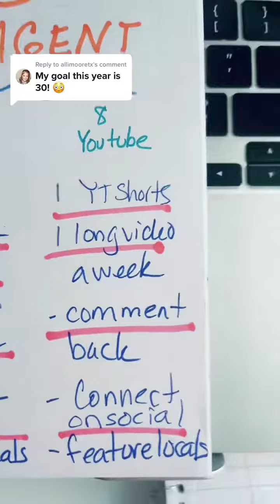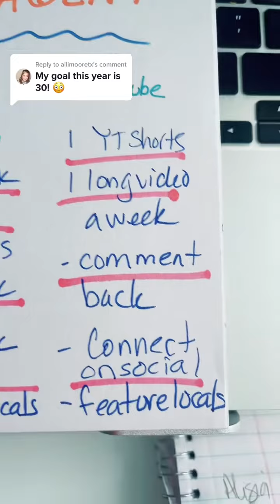Real estate lead generation ideas to close 30 deals as a new agent⚡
Real estate lead generation plan to close 30 deals  - all in a video less than 3 minutes.  a year without paying for ads The plan includes real estate lead generation ideas without paying for ads or leads.
REALTOR leads created by the real estate agent!  This is just ONE example... your business doesn't have to include video. Your lead strategy should be focused around you and your strengths.

This video essentially outlines a business plan for REALTORS that is simple and effective.

You'll have to do less REALTOR marketing because you're building relationships purposefully.
Real estate leads for new agents is one of the most common topics that pops up on social media. How to get leads in real estate, how to get real estate leads, and lead generation strategies are all  common topic searched on Google.

Lead generation hacks involve consistency and being human.

This plan can be used as lead generation for new agents or veteran agents. It will take your real estate prospecting from being a chore to enjoyable.

I hope you'll find the best way to get real estate leads is a plan that fits who you are.

Amazon items I use
real estate leads for REALTORS

My name is Alisia Krastel, and I’m a mother hustler, with 3 kids and 2 businesses, which is why I need to leverage the best tools and strategies for lead generation and relationship building.

Alisia Krastel, MOM REALTOR ®  EXP REALTY
REAL ESTATE COACH - I help agents build real estate around their strengths and priorities so they can have powerful, consistent businesses.

8115 Maple Lawn Blvd., Suite 350, Fulton, MD 20759